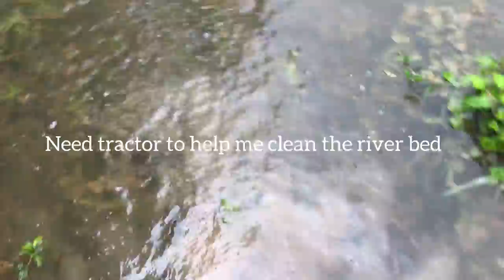Random videos of my homestead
With the donations I can buy camera equipment farm tools dog toys and medication for my animals
And to continue the farmhouse renovations upgrades

For sponsors and who don’t like using PayPal contact me directly to send me money via wire transfer this will help me to buy camera equipment renovate the farmhouse and make more content for you what’s app or call me
I
you can donate to the farm as well I need credit to upload some more videos send to 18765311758 flow credit up flow.com

Stock market
Binance
Farmers market
Offgrid
Investment
Insurance
Loans
Passive income
Robbinhood
farmer girl Jess
Shopify
Wix
Amazon
eBay
Business models
Start up costs
Luxury
Investment in property real estate
Lease land
Shopify drop shipping
Products
Advertising
Dividend
Payouts
YouTube passive income
Make money online
Dropshipping passive income
Start a Shopify dropshipping passive income
Dividend investment income
Stock market investment and more
TUro passive income
Finance
Minecraft
Paycheck to paycheck
Travel bank account balance